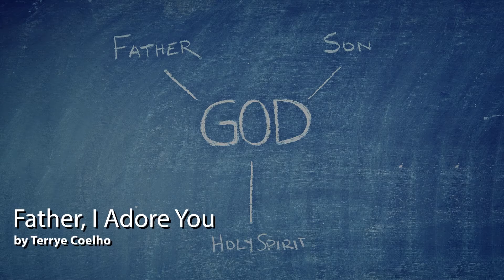Trinity Sunday Worship for May 29 & 30, 2021 with Good Shepherd UMC of North Fort Myers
United Methodist Worship Service for Trinity Sunday in North Fort Myers, FL